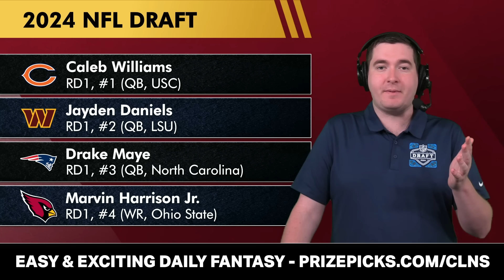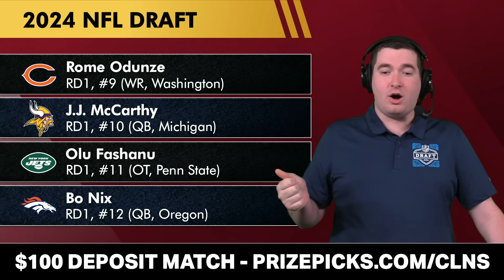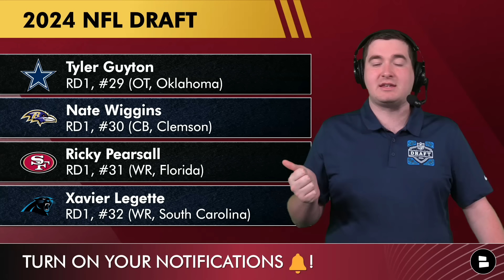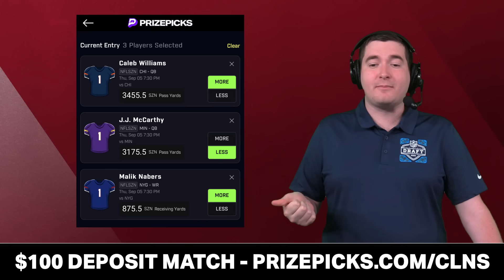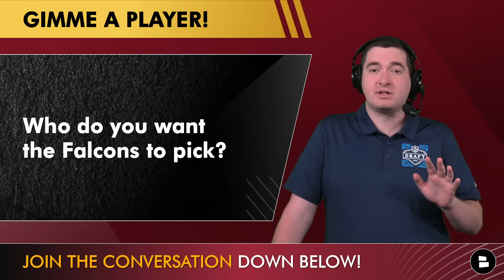Atlanta Falcons Round 2 And 3 NFL Mock Draft + Top Day 2 Draft Targets For 2024 NFL Draft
Falcons draft news and rumors after the Michael Penix draft pick has Falcons fans wondering who Raheem Morris and Terry Fontenot could target in Day 2 of the 2024 NFL Draft. Check out this updated Falcons mock draft for rounds 2 and 3 of the NFL Draft 2024! Falcons draft rumors has been all over the Michael Penix draft news. Check out this NFL mock draft for the Atlanta Falcons with host Matthew Peterson!

Stay in the loop with the Atlanta Falcons on Falcons Today by Chat Sports.

Falcons draft results:
- Michael Penix (QB, Washington)

Grow our Falcons Today YouTube community by LIKING today's video! 👍

Grow Falcons Today by Chat Sports by sharing our Falcons YouTube video!

Dirty Birds, get in the comments & answer today's Falcons rumors questions:
- Who do you want the Falcons to draft?

Atlanta Falcons 2024 Opponents:
Home:
- Carolina Panthers
- Dallas Cowboys
- Seattle Seahawks
- Pittsburgh Steelers
Away:
- Carolina Panthers
- Denver Broncos
- Philadelphia Eagles
- Tampa Bay Buccaneers
- Minnesota Vikings

Looking for your next Atlanta Falcons YouTube video to watch?
- Michael Penix Jr. Selected By Falcons With #8 Pick In 1st Round of 2024 Draft - Instant Reaction

When Falcons news breaks, you'll be the first to know IF you have
your NOTIFICATIONS turned on! 🔔

Get the inside scoop on the Atlanta Falcons by following Matthew Peterson
on Twitter! for all the latest news
and rumors!